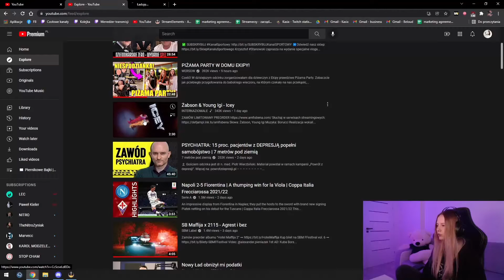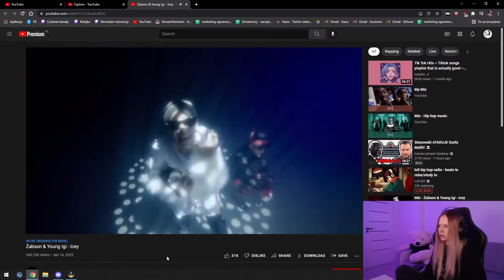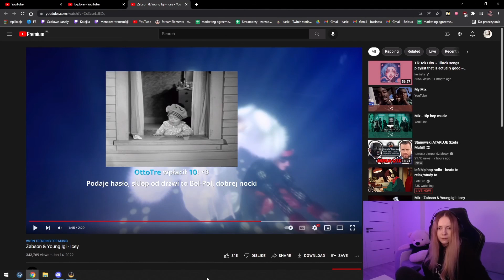KASIX reakcja na Żabson & Young Igi - Icey